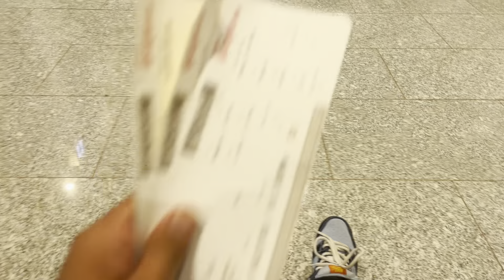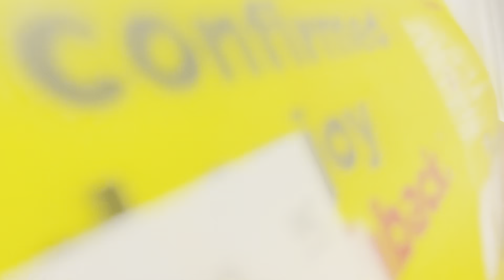Ep.11 - Go Goa Gone | Goa se Ghar tak ka safar | Plane Train & Road | VLOG 161